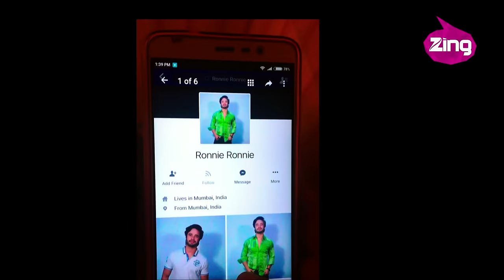Pyaar Tune Kya Kiya | Season 9 | PTKK | Full Episode 142 - Zing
About the show:
Pyaar Tune Kya Kiya is a Hindi drama television series which presents different love stories inspired from lives of Indian youth. The show narrates tragic love stories of youngsters, the situations they face.